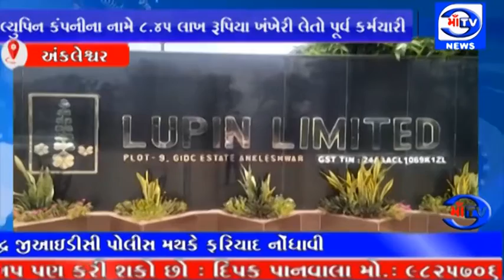માં ટી.વી. 03.07.2021 અંકલેશ્વરની લ્યુપિન કંપનીના નામે 8.45 લાખ રૂ. સમાન સગેવગે કરતો પૂર્વ કર્મચારી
અંકલેશ્વરની લ્યુપિન કંપનીના નામે 8.45 લાખ રૂપિયા સમાન સગેવગે કરતો પૂર્વ કર્મચારી
કંપની ના હ્યુમન વેલ્ફેર રિસર્ચ ફાઉન્ડેશન માં સી.એસ.આર કામગીરી કરતા છુટા કરેલા કર્મચારી એ કંપની નું નામ વટાવ્યું : અલગ લેગ ત્રણ દુકાનધારકો પાસેથી ખરીદ કરી સગેવગે કરી દીધા : કંપની ના ધ્યાને આવતા અંતે પૂર્વ કર્મચારી વિરુદ્ધ જીઆઇડીસી પોલીસ મથકે ફરિયાદ નોંધાવી